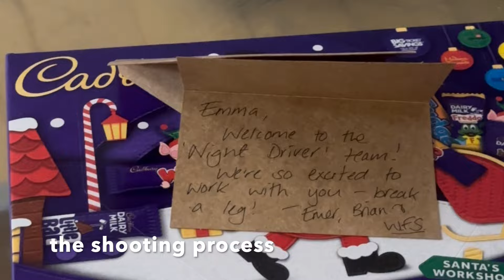SHOOTING FOR A TV SHOW, COME WITH ME TO SET, DITL, AND FESTIVE SHOPPING AROUND DUBLIN VLOGMAS DAY 3!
SHOOTING FOR A TV SHOW, COME WITH ME TO SET, DITL, AND FESTIVE DUBLIN VLOGMAS DAY 3!

I am SO EXCITED to upload vlogs EVERY DAY UNTIL TO CHRISTMAS AHHH!
Hope to see you back here everyday!

STREAM MY SONG 'Hurts Too Much' by Emma White

PLEASE GO STREAM ON ANY MUSIC PLATFORM YOU USE! SO HAPPY TO SHARE IT WITH YOU!
Here is the spotify link.. PLEASE ADD IT TO YOUR PLAYLISTSSSS!

HAPPY DECEMBER! SO EXCITED FOR THIS MONTH AND WHAT IT WILL BRING!

I NOW HAVE MEMBERSHIPS!!! HOW COOL!!!